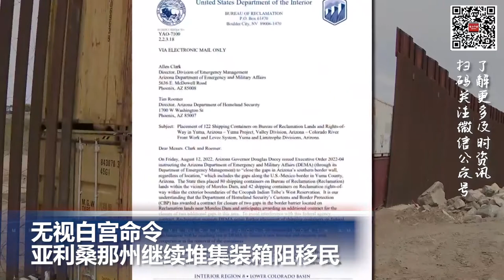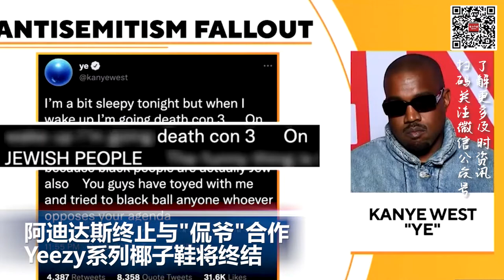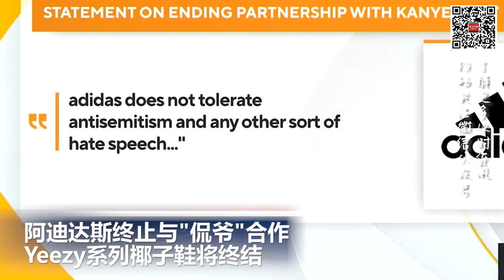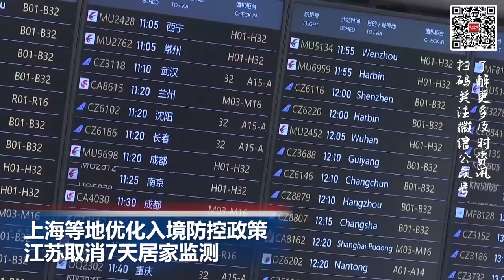无视白宫命令 亚利桑那州继续堆集装箱阻移民；美国航天局着手研究UFO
00:00  片头

00:06  纽约州拨款扩大施行“红旗法” 打击枪枝暴力

01:17  无视白宫命令 亚利桑那州继续堆集装箱阻移民

02:26  阿迪达斯终止与“侃爷”合作：Yeezy系列椰子鞋将终结

03:13  美国航天局着手研究UFO

03:56上海等地优化入境防控政策 江苏取消7天居家监测